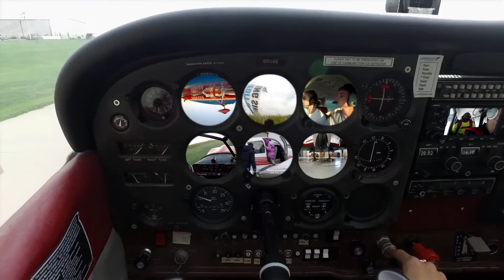New Series!! - Flight Training How To & More!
Walter Aviation's newest series on flight training! We are excited to announce this new set of videos which is aimed at student pilots and professional pilots alike!